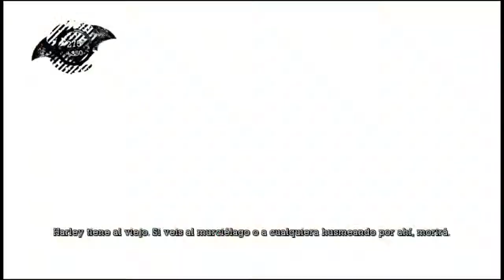Let's Play Batman arkham asylum (parte 8) con Monox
Por fiiin !! rescaté a Gordon, pero surge otro problema :O
Bane me quiere matar, pero me lo piteo al peo xD